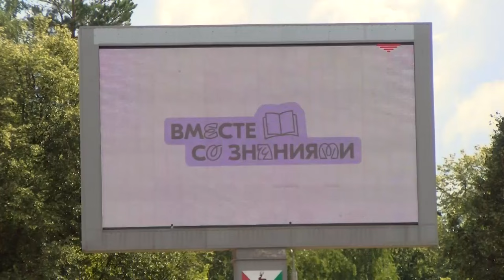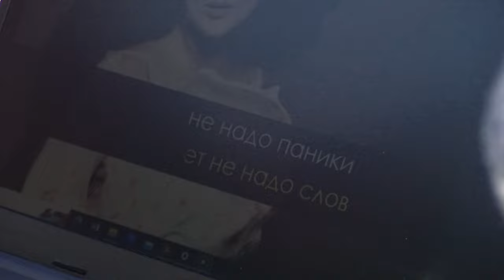Саров с размахом отметил День молодёжи